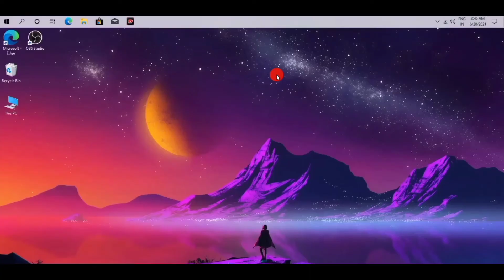How to enable dark mode in window 10 || Window 10 main dark mode kaise enable karen || VISU TECH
In this video we teach you that how to enable dark made in window 10